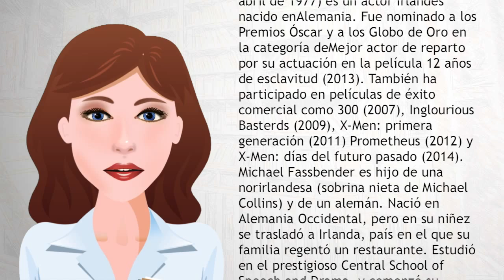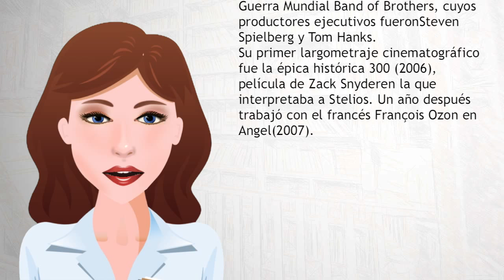Michael Fassbender - Wiki Videos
Michael Fassbender (Heidelberg, 2 de abril de 1977) es un actor irlandés nacido enAlemania. Fue nominado a los Premios Óscar y a los Globo de Oro en la categoría deMejor actor de reparto por su actuación en la película 12 años de esclavitud (2013).